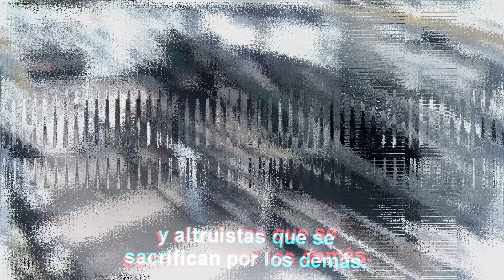HAY MUCHO BIEN EN EL MUNDO, NO ESTÉS TRISTE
¡YA NO SUBO VÍDEOS AQUÍ! Si quieres ver más de mí o que te resuelva CUALQUIER duda este es mi NUEVO CANAL
Y mi canal de DISCORD Si conoces a alguien que está triste o desanimado pásale éste vídeo!
Simplemente quería transmitir el mensaje de que hay tantísimo bien en el mundo como para perder el tiempo estando tristes. Es verdad que las cosas malas son parte de nuestras vidas a diario, todos tenemos momentos desagradables. Pero en vez de estancarnos con eso debemos buscar aquello que nos haga felices y apreciar la parte positiva más que la negativa. No es fácil, pero tampoco imposible.

Inspirado en un vídeo en inglés de: @coolman_coffeedan